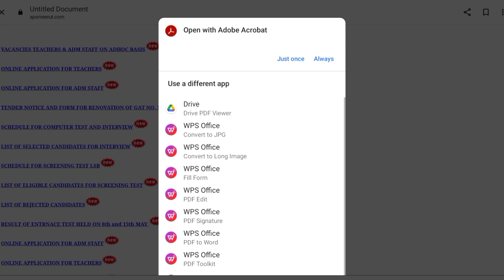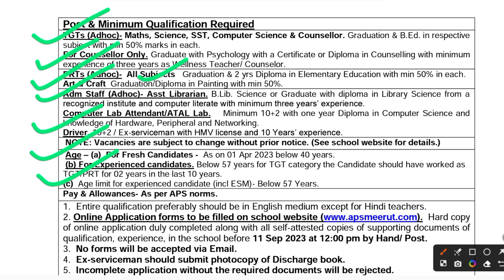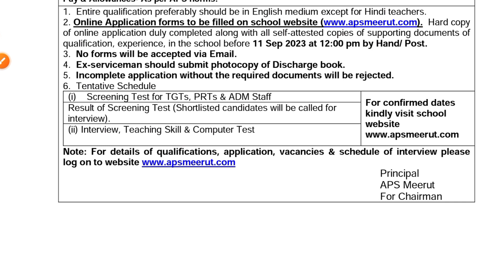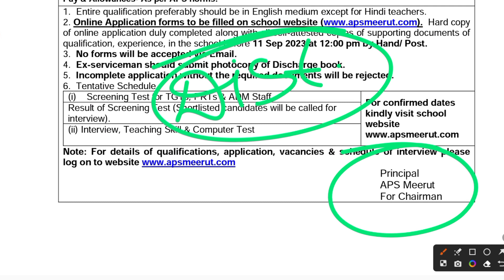ARMY SCHOOL RECRUITMENT 2023 | AWES/APS NEW RECRUITMENT FOR PRT, TGT , LAB ATTENDANT, COMPUTER LAB